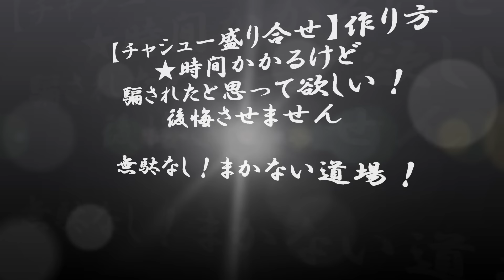NEW 【チャシュー盛り合せ】作り方★時間かかるけど騙されたと思って作ってみて欲しい！後悔させません